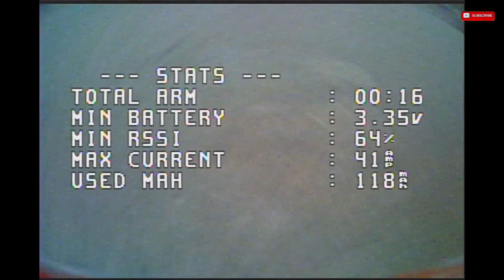Musim Layang layang, Fokus Latihan Drone Fpv Dulu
TERIMAKASIH🙏🙏🙏